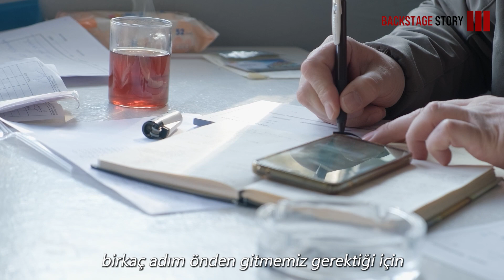SEKTÖR BAŞARISIZLIĞI AFFETMİYOR | YAPIM KOORDİNATÖRÜ ERDAL GÜLER | BACKSTAGE STORY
Trt Dijital için Be Plato'da çekilen Eyvah Ramazan Bey sitcom projesi yapım koordinatörü Erdal Güler, set yönetimi, sinema ve dizi sektörünün arka planı ve yönetim stratejisi hakkında deneyimlerini ve başarı hikayesini kamera arkasından aktarıyor.

Yapım ekibinde çalışmanın tehlikeli yönleri nelerdir?
Sinema sektöründe nasıl yükselebiliriz?

Belgesel formatında hazırladığımız videomuza katkılarından ötürü Erdal Güler'e teşekkür ederiz.

Biz;
Be Yapım Film Plato Stüdyo adıyla Türkiye’nin en büyük Film platolarından biriyiz. Türkiye'de ekranlarda oynayan birçok film ve dizi her gün platomuzda çekilirken Orta Doğu, Hindistan ve Balkan ülkeleri başta olmak üzere birçok ülke için film ve reklamlar da hazırlanıp çekilmektedir.

Plato-Stüdyo;
1900'ler ve günümüz İstanbul dekorları, loft evler, ofislerin yanı sıra hastane, emniyet, cezaevi ve adliye gibi hazır dekorlarımız ile içerisinde reklam, klip ve filmler için dekorların da yapılabileceği boş hangarlarımız bulunmaktadır.

Akademi;
Genç ve başarılı isimleri sektöre kazandırmak için onlara teoriyi ve pratiği aynı anda sunuyor, kamera önü ve kamera arkası için hazırlıyoruz.